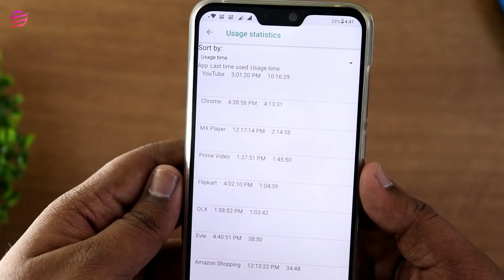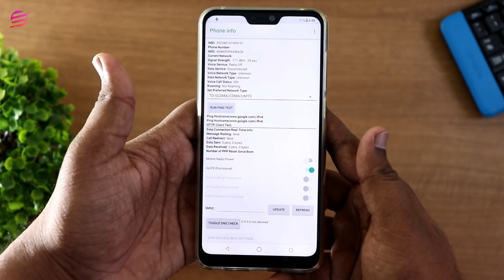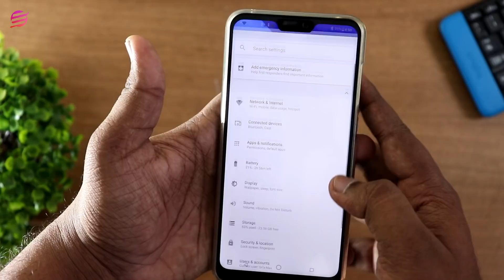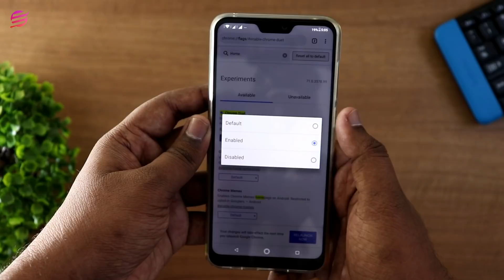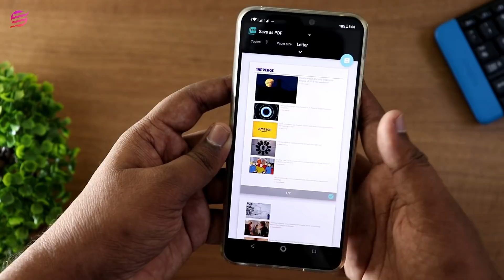5 Hidden Tricks - Mobile Data ON Flight Mode (தமிழ் |Tamil)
Video of some mobile tricks

Usage statistics
mobile data on flightmode
Bluetooth tethering
chrome searchbar
save pdf webpage

chrome://flags

**note: mobile data on flightmode doesn't works on some devices

Oxygen OS on Redmi Note 5 Pro - OP6 Ported - Is this a Daily driver? (தமிழ் |Tamil)

Redmi Note 5 Pro - Pixel 3 Camera Port With Night sight mode(NO ROOT) Bootloader Unlocking Explained